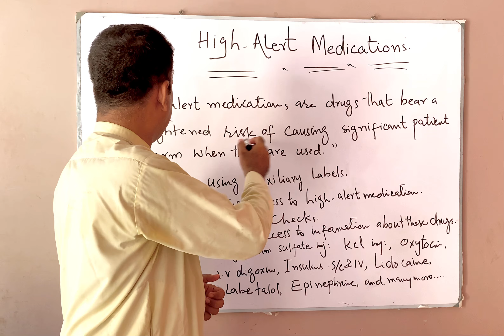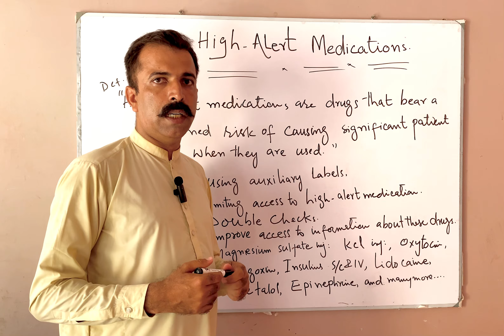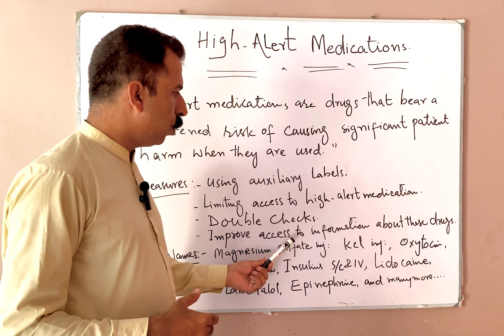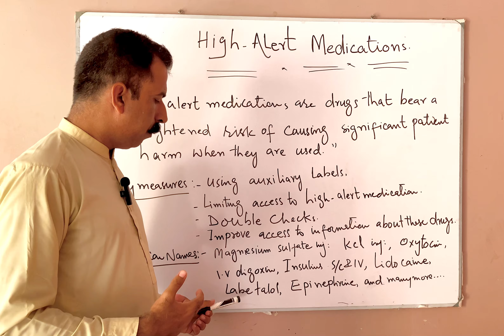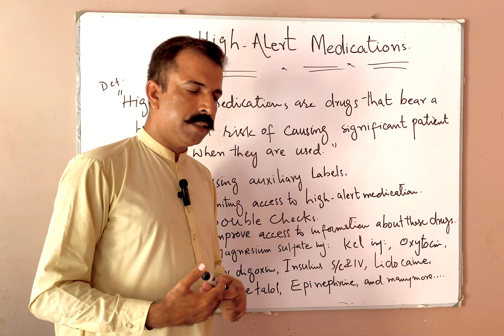High Alert Medication | Names of High Alert Medication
High Alert Medication | Names of High Alert Medication | Safety measures for high alert medication.

What are high alert medication,
Names of high alert medications,
Safety measures for high alert medication,